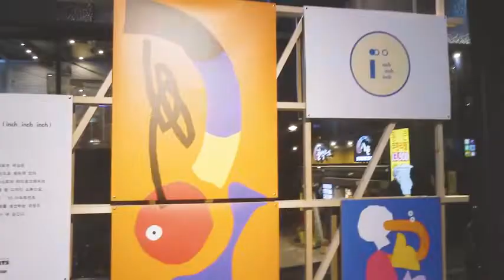[speeker] customellow PRINTS X speeker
커스텀멜로우와 스피커의 아티스트 이덕형, 김세동, 차인철의 협업이 돋보이는 커스텀멜로우프린츠 프로젝트.